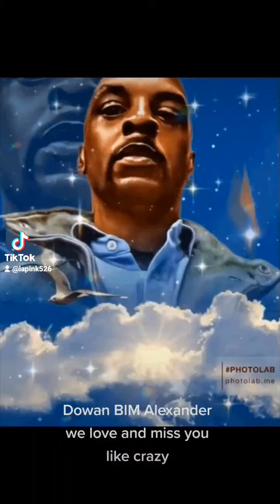community love (1)